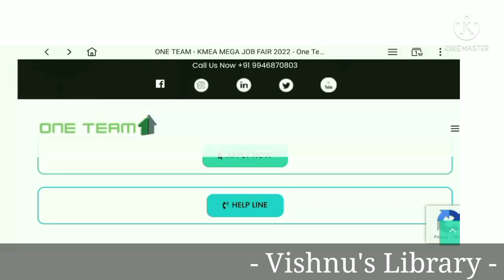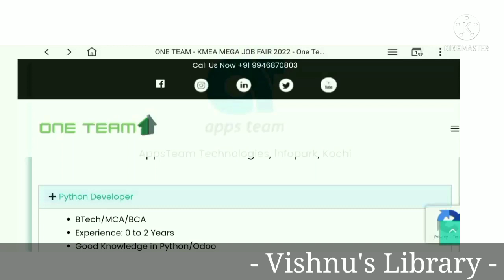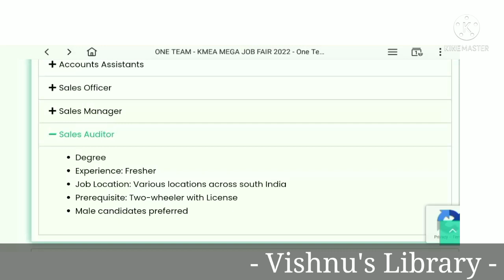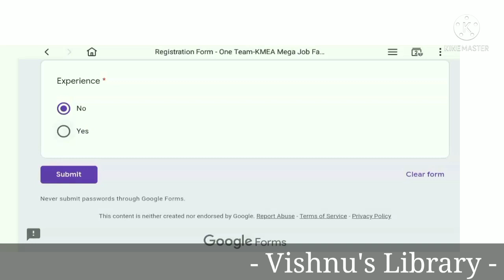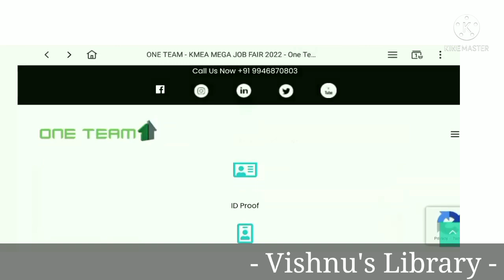ഇത് മിസ്സ്‌ ആക്കരുത്!! Mega Job Fair 2022 | SSLC, Plus Two, Degree ഉള്ളവര്‍ക്ക് |No Registration Fee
One Team-KMEA Mega Job Fair 2022

കേന്ദ്രസർക്കാർ ജോലി,
സർക്കാർ ജോലി ലഭിക്കാൻ,
സർക്കാർ ജോലി അറിയിപ്പുകൾ 2022,
ജോലി ഒഴിവുകൾ 2022,
പത്താം ക്ലാസ് ജോലി,

kerala jobs
 malayalam
government jobs
10th pass job
10th pass job work from homej
10th pass job malayalam
10th pass job government
10th pass job online
psc malayalam
psc notification 2022
psc thulasi
2022 government jobs
17 age govt jobs 2022
10th pass govt jobs 2022 malayalam
latest government jobs 2022
Vishnu's Library
Vishnuslibrary